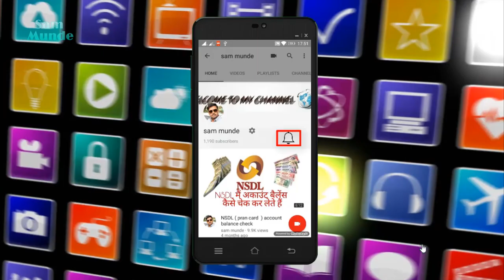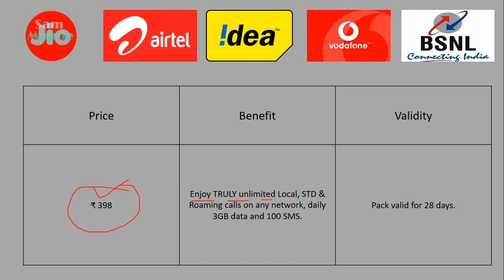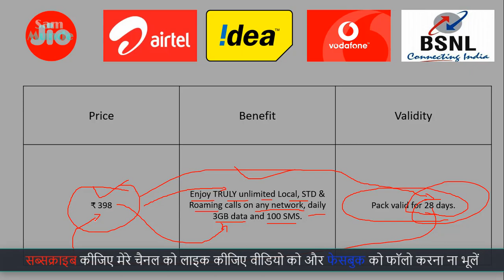Airtel recharge plan ₹ 398 } ज्यादा डाटा और अनलिमिटेड कॉलिंग